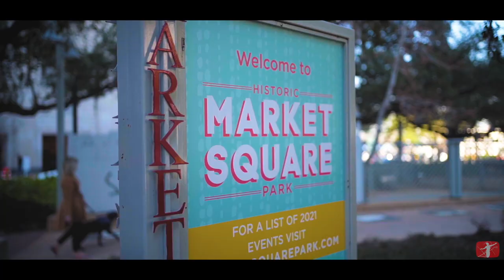What do AMERICANS know about IRELAND?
Top of the morning to ya Ireland, it's me, James Prime. I'm 12% Irish so I wanted to channel my inner Irishman and go around and spread some of that Irish charm.  It is what it is.

Here are the questions:

0:00 - Intro
1:00 - First thing that comes to mind?
2:06 - Where is Ireland on the map?
3:53 - Which flag is Ireland's?
5:47 - What is the capital of Ireland?
6:42 - What currency does Ireland use?
7:30 - What is the most common language spoken?
8:48 - Final thoughts?
10:42 - Outro